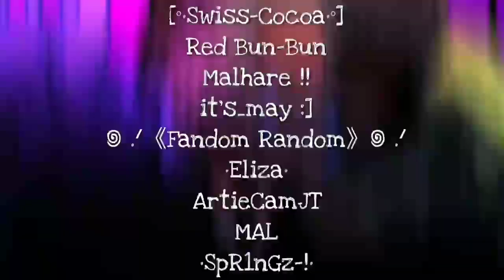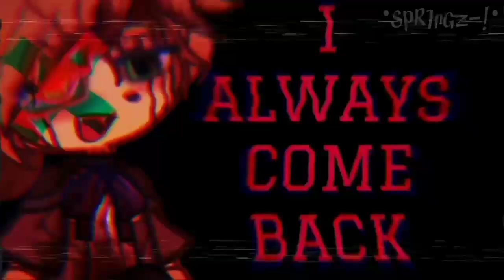🎃Somebody's Watching Me || FNAF Halloween Gachatuber MEP🎃 || Host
YES I WAS ALLOWED TO POST THIS SINCE I PARTICIPATED!!!

It was so awesome working with everyone IT TURNED OUT AMAZING!! 😍😍 HAPPY HALLOWEENNNN!!! 🎃🎃🎃👻👻👻

THUMBNAIL BY: ‎@HarperRibear

0:00​ - 0:19​ ‪‎@HarperRibear
0:20​- 0:34​ ‪@ArtieCamJT
0:35​ - 0:42​ ‪@Snowy_Gleam
0:43​ - 0:58​ ‪@MiyakoIsHere_Official
0:59​ - 1:05​ ‪@vivichuz
1:06​ - 1:21​ ‪@r3ys4y
1:22​ - 1:29​ ‪@JustAce1987 (AKA ME!!)
1:30​ - 1:37​ ‪@A.P-
1:38​ - 1:45​ ‪@Cocoa-Beanz
1:46​ - 1:53​ ‪@HarperRibear
1:54​ - 1:58​ ‪@Mal_IsntHere
1:59​ - 2:01​ ‪@agentspence
2:02​ - 2:08​ ‪@Redbun-bun
2:09​ - 2:25​ ‪@HarperRibear
2:26​ - 2:32​ ‪@M4lhare
2:33​ - 2:40​ ‪@dummy-clown
2:41​ - 2:55​ ‪@montyswife
2:56​ - 3:04​ ‪@not..eliza.1
3:05​ - 3:11​ ‪@ArtieCamJT
3:12​- 3:16​  ‪@A.P-
3:17​ - 3:19​ ‪@justjade6405
3:20​ - 3:33​ ‪@HarperRibear